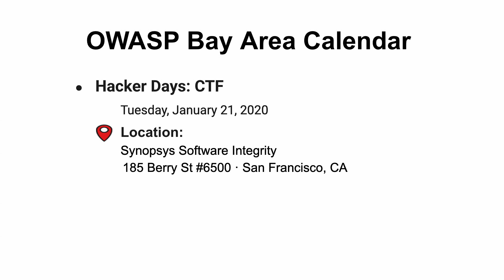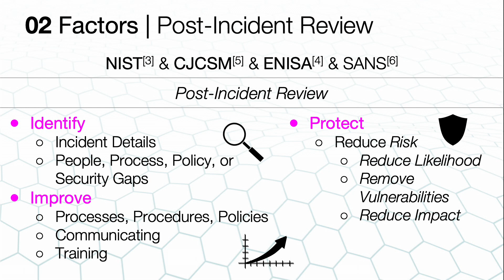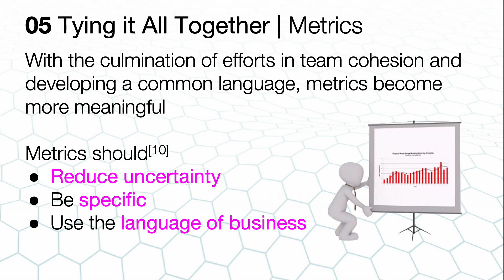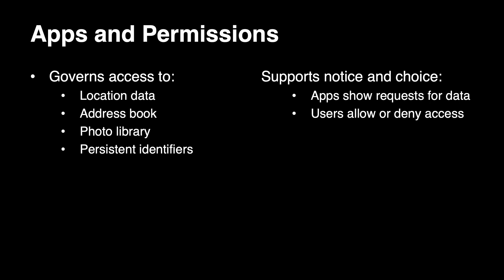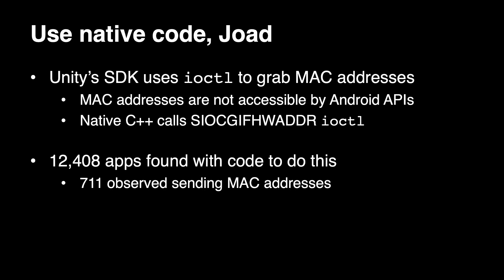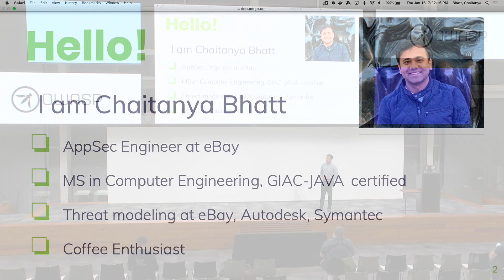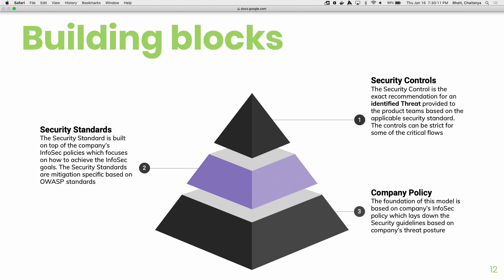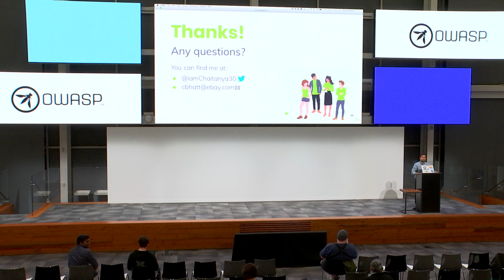OWASP Meetup - South Bay Jan 2020 - Hosted by eBay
Welcome to OWASP Bay Area's YouTube!

Enjoy these amazing talks from August meetups by OWASP Bay Area. For more details about past and upcoming meetups, visit the Meetup

Talk 1: The forgotten phase: Post Incident Review (PIR) (Faranak Firozan)

In this talk, Faranak will put back the PIR into incident/attack cycles and shares the best practices and case studies on to building and maintaining this forgotten phase.

Bio:
Faranak Joined Uber who is transforming transactions through technology as a CyberSec Investigator/Incident Commander. She is currently responsible for building and implementing a Post Incident Review program for the company that is comprised of 91 million monthly active platform consumers with 14 million trips completed each day running in 63 countries, and has over 22000 employees.

Been a subject matter expert in Anti-Money-Laundry at private banks and private wealth management firms; she clearly sees how companies got busy defending against attacks and forgotten to stop and smell the effects of the attack, take a deep breath, and redirect their strategy. The conclusion has been repeated history.

Talk 2: 50 Ways to Leak Your Data: An Exploration of Apps’ Circumvention of the Android Permissions System (Serge Egelman)

Do Android permissions work? Do they succeed in protecting Android users from intrusive monitoring and other privacy violations by preventing apps from exfiltrating sensitive data? After all, users are up against some determined and tricky privacy violators. We did a detailed study to find out different ways that apps cheat the permissions systems and found two classes of techniques that apps use to cheat: covert channels and side channels. We found side channels ranging from filesystem access to operating system resources, to direct communication to network routers, to unprotected low-level access to system calls in native C++ code. We found covert channels, where one app with an SDK and permission to access data stashes it in onboard storage so that another app without permission can access it at a known location. We'll talk about some examples of both of these attack types from our observations.

Bio:
Serge Egelman is the CTO and Co-Founder of AppCensus, Inc., and the Research Director of the Usable Security and Privacy group at the International Computer Science Institute (ICSI) at Berkeley.

Talk 3: Threat Modeling: Creating a customized framework in an agile environment (Chaitanya Bhatt)

Threat Modeling is an art of foreseeing the threats associated with an application and getting them fixed in a very early stage. There have been various Threat Modeling frameworks developed over the course of years. Most of the companies follow one of those Threat Modeling frameworks. However, these frameworks lack some of the most crucial steps in order to produce the maximum result of Threat modeling. The aim of this presentation is to help you create your own customized threat modeling framework based on your organization's risk appetite. We help you complete the full circle of Threat Modeling in an agile environment and create a feedback model to understand overall Threat Landscape for any organization.

Bio:
Chaitanya Bhatt is an information security professional working as Staff Security Engineer at eBay who specializes in Application Security and Vendor Security Assessment. Chaitanya holds Master’s degree in Computer Engineering and has over 6+ years of experience in source code analysis, vendor security and Threat Modeling.